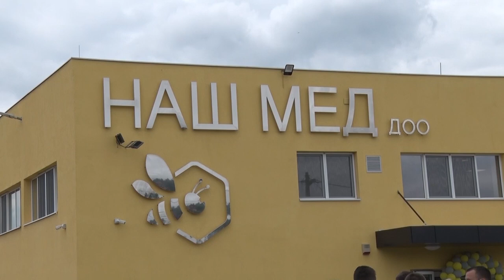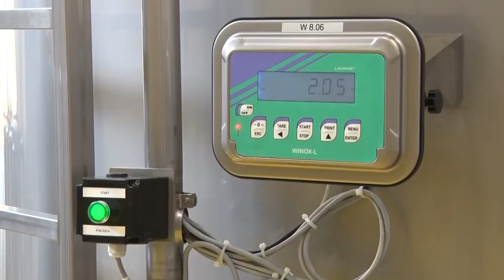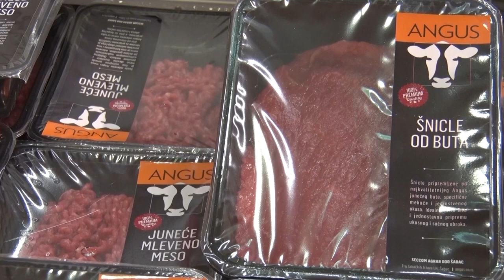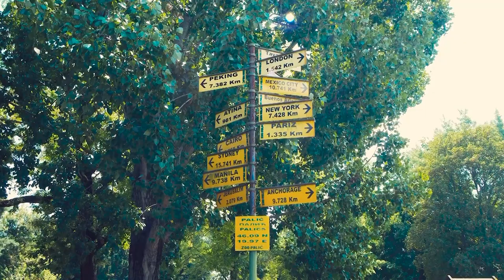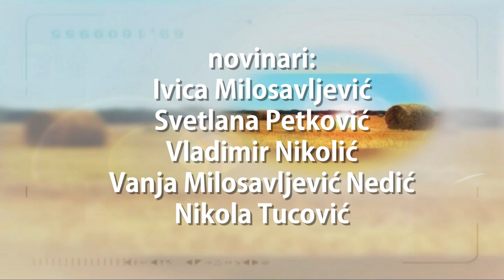Poljoprivredna emisija Farma 974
U 974. epizodi emisije Farma pogledajte reportaže koje su obeležile prethodni period.
Uživajte!!! :-)
Facebook : Farma emisija o poljoprivredi